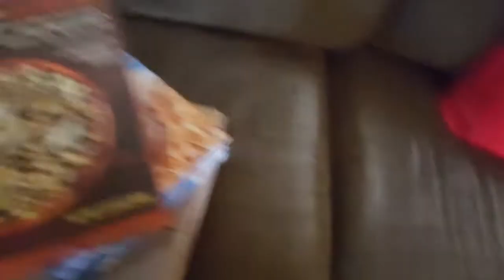Got a bag of hygeine products along with this week's pantry box, some of which aren't useful to myself, but I can always give them to someone I know.